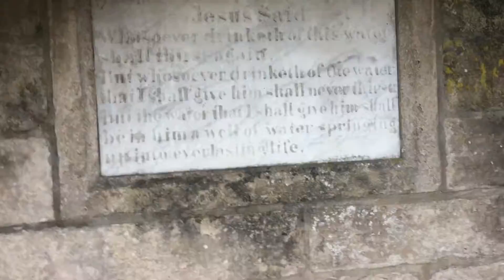The Tumbling Well in Middleton Tyas (main vid coming soon)